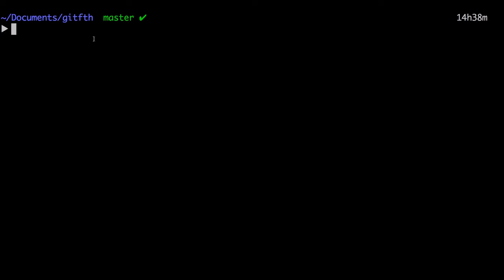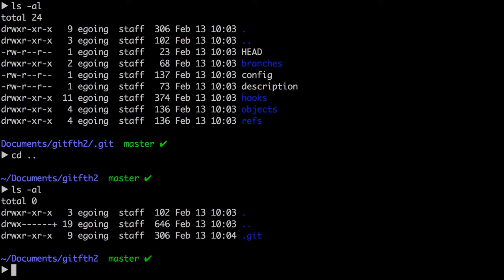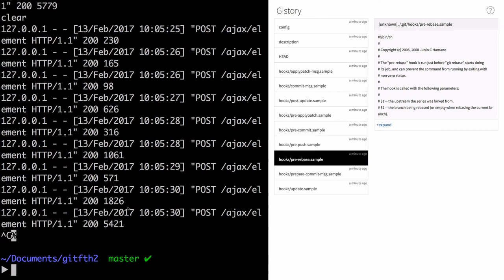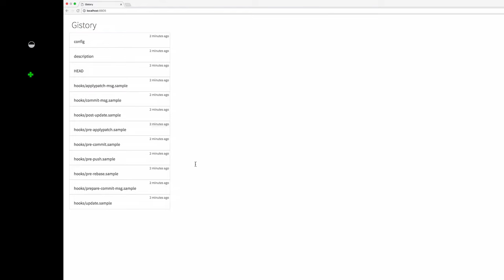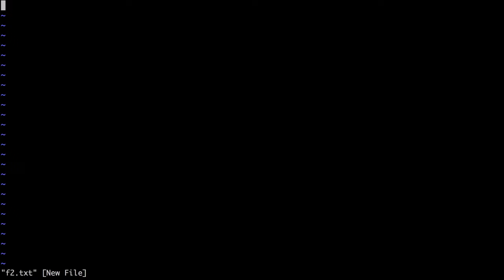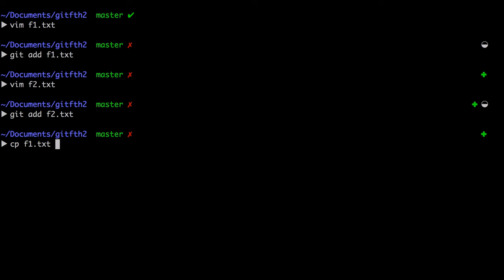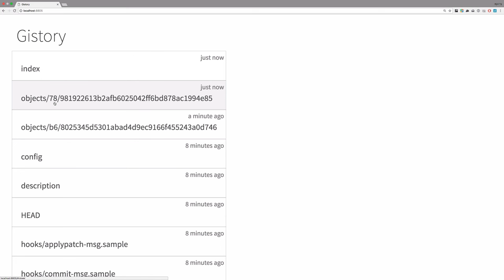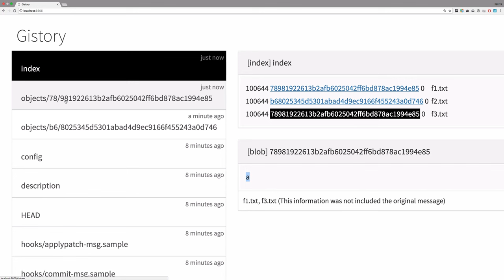지옥에서 온 GIT : 원리 - git add